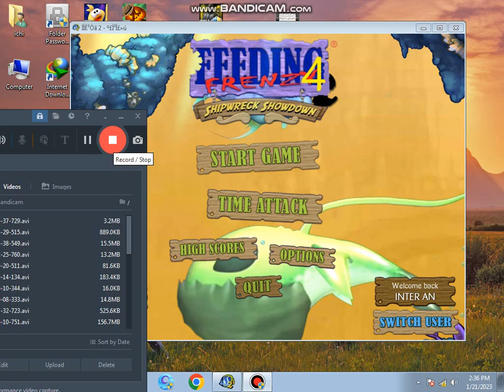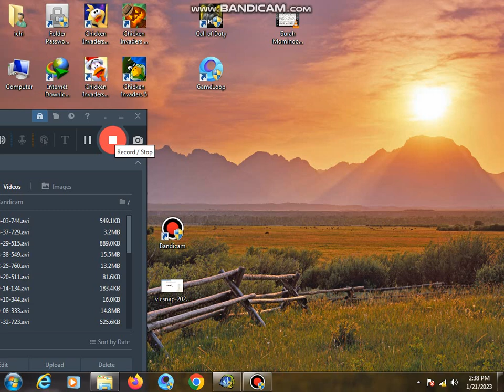FEEDING FRENZY EPISODE 2